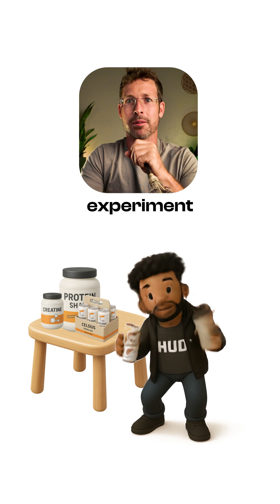This Sweetener Destroys Your Gut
🥤 Is sucralose destroying your gut health?

For comparison, a single can of Celsius contains ~100mg of sucralose — more than double the study dose. Add in protein powders and flavored creatine, and many people are unknowingly consuming 150mg+ of sucralose every day… triple the study amount.

✅ Lactobacillus helps fight bad microbes like Candida

✅ Supports your immune system

✅ Reduces anxiety and depression

✅ Boosts absorption of calcium, magnesium & iron

Chuck, the study participant, decided to make a change: swapping to stevia and monk fruit sweeteners, while adding yogurt to rebuild his probiotics.

👉 The big question: Did he make the right choice?